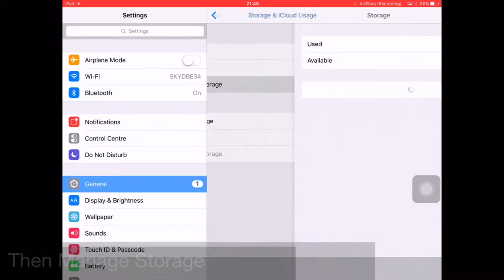How to Disable The Software Update notification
Hope you enjoy this good little tip on how to disable your iDevice from popping up the Software Update notification.

And if you did enjoy this video please leave a big thumbs up and see if we can hit 10 likes, and it does help if you hit that subscribe button while your at it...

Random
iOS 9
Software Update
iPhone
iPad
iPod
How to
Notification
How to fix iOS 9 bug
How to bypass iOS 9